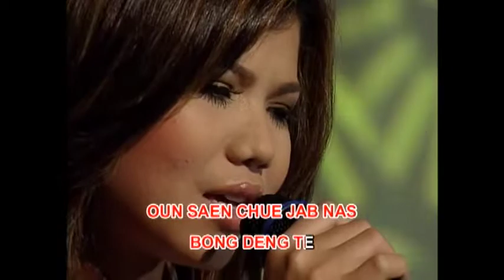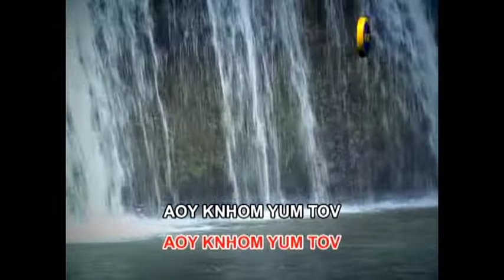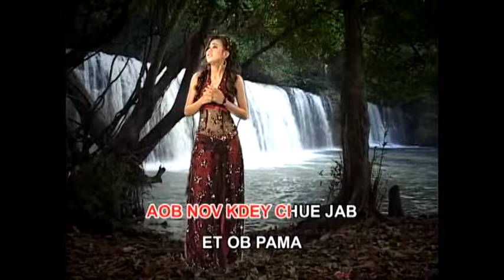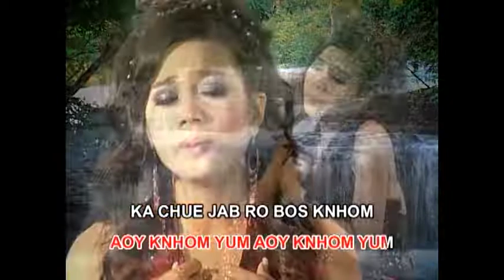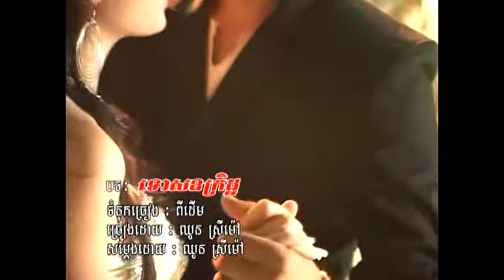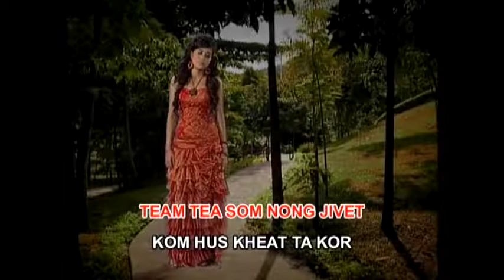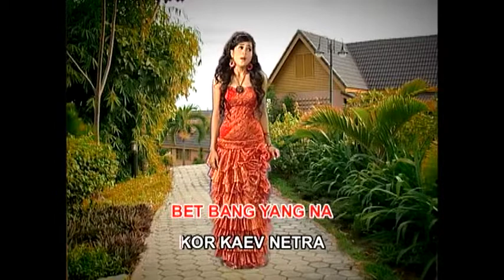REY MEAS VOL 086 P02